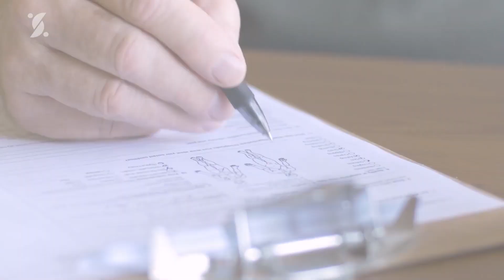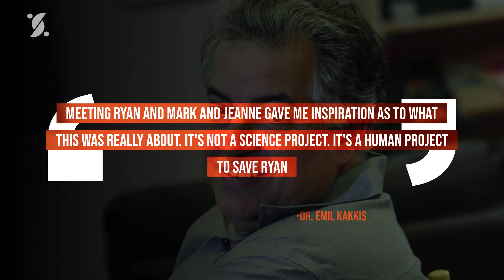He was born different and doctors warned he would die by age 10, however he shocked the whole world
People like Ryan Dant are lucky to have Dr. Emil Kakkis in their lives because he is more than just a friend and a doctor. They predicted that he would pass away before the age of ten, but this doctor refused to give up, and that decision proved to be the deciding factor in his survival.